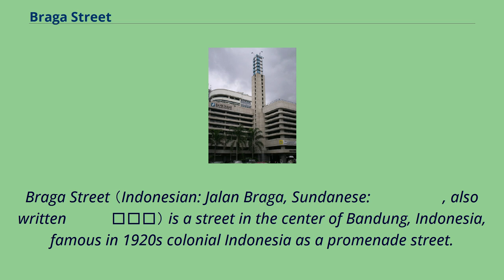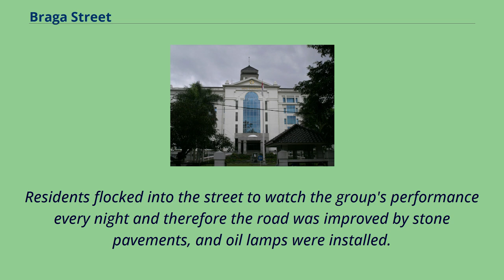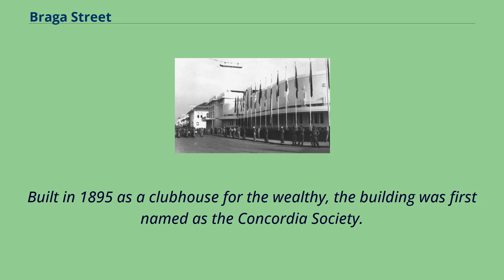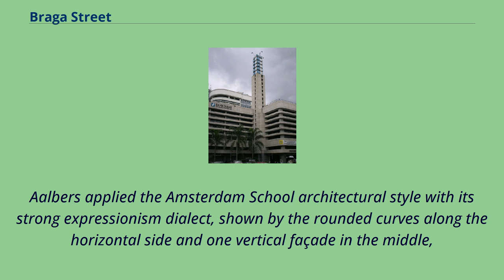Braga Street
Braga Street （Indonesian: Jalan Braga, Sundanese: ᮏᮜᮔ᮪ ᮘᮢᮌ, also written ᮏ᮪ᮜ᮪ ᮘᮢᮌ） is a street in the center of Bandung, Indonesia, famous in 1920s colonial Indonesia as a promenade street.
A European ambiance of chic cafes, boutiques, and restaurants along the street propelled Bandung to attain the Dutch nickname Parijs van Java （"Paris of Java"）.
Braga Street begins on a T-junction with Asia-Afrika Street （formerly De Groote Postweg）, running north until the city council （balaikota）.
The first grocery store in the city, De Vries, opposite Braga Street.
The first name of the street was Karreweg.
The city residents dubbed it Pedatiweg, from the Indonesian language of horse-drawn carriages （pedati）, because it was a narrow street （about 10 m or 30 feet wide） that only carriages could pass through.
The street was built only to connect the major Great Post Road with a coffee warehouse, owned by a Dutch coffee plantation owner Andries de Wilde （the warehouse is now the seat of the city administration or balaikota）.
In 1856, when Bandung was the capital of Priangan Regency, some colonial houses were built along the dirt road of Braga Street with their houses thatched with reeds, alang-alang grass or other straw materials.
The Toneel Braga musical drama group In 1882, a theater group established itself at the south part of the street and the Toneel Braga, the name of the drama group, became famous.
Residents flocked into the street to watch the group's performance every night and therefore the road was improved by stone pavements, and oil lamps were installed.
The street was at that time popularly known as the Braga street.
In 1884, a railroad connecting Batavia to Bandoeng was laid down and the city core grew rapidly.
New buildings filled the southern end of the street while the northern end was still a rubber...